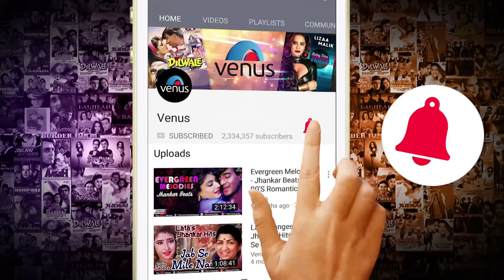Aail baru Patna to ghat bakery ghatna chintua best song